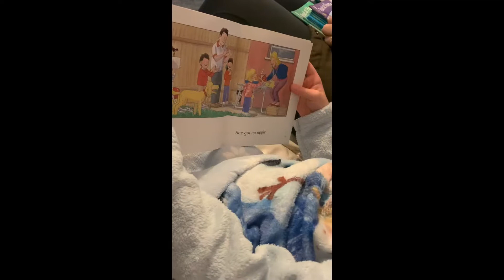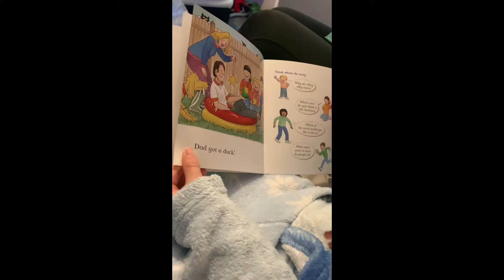Kendal learning to read xxx